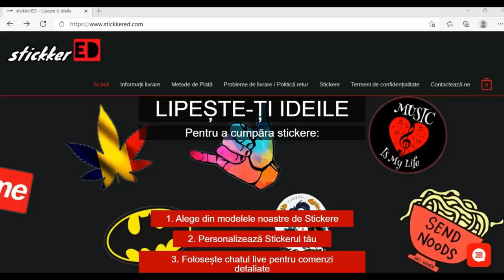Vizionează ASTA Dacă NU Ai IUBITĂ